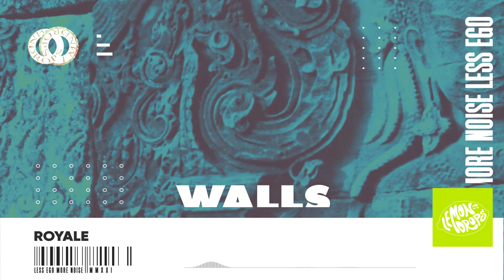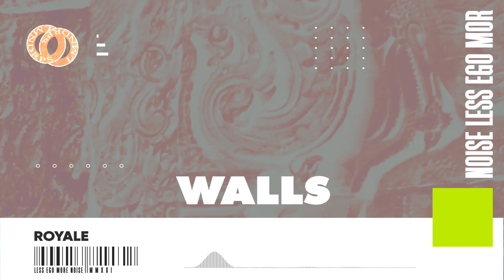Royale BR - Walls